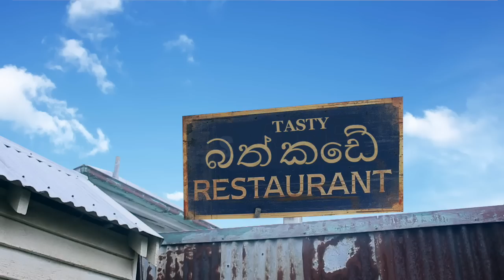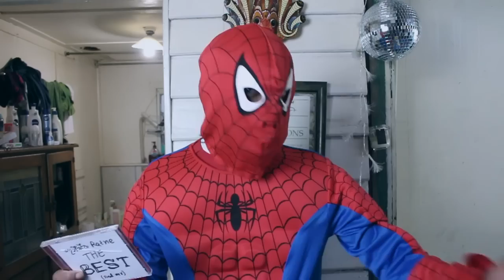Spiderman 3 (The Last Option) - Part 1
12.30 PM Sri Lankan time.
5PM Winter / 6PM Summer in Sydney time.

GET SMS UPDATES (SRI LANKA): SMS "GAPPIYA" to 2468 to become a exclusive Gappiya SMS club fan

Written Directed and Produced by Gappiya & LillyWhite.
Music Written and Produced by Gappiya.